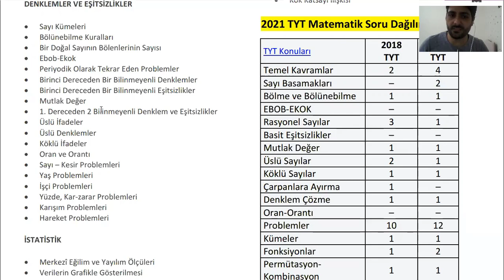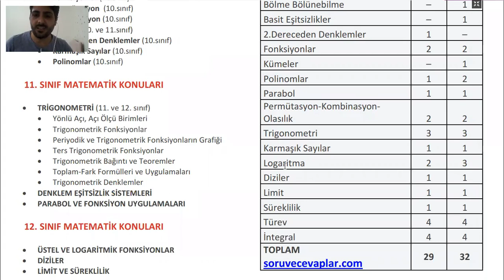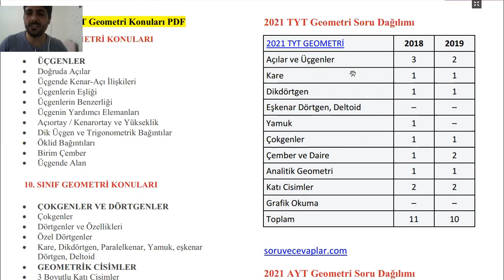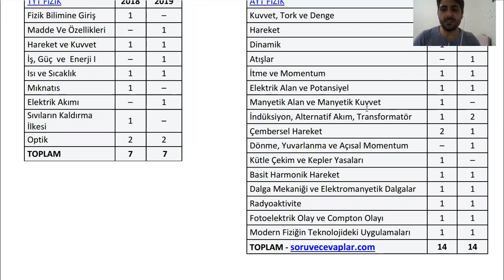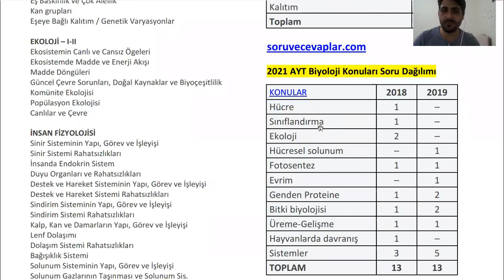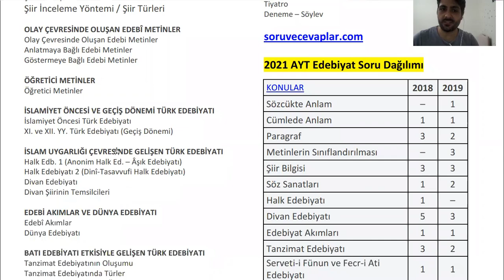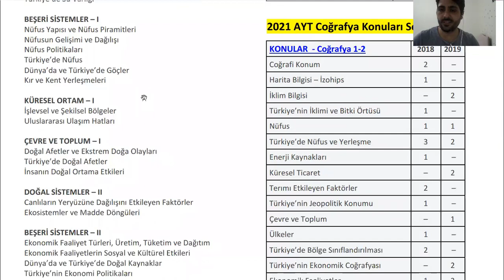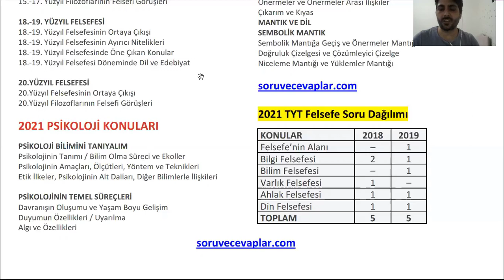2024 2025 YKS KONULARI PDF - TYT AYT KONULARI PDF - EN GÜNCEL MEB MÜFREDATI - ÖSYM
YKS KONULARI VE SORU DAĞILIMI PDF